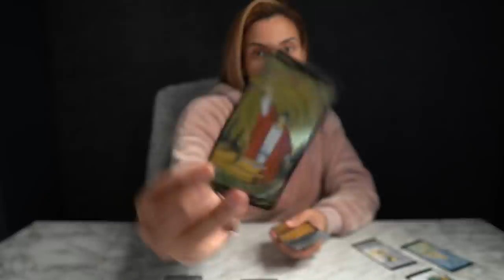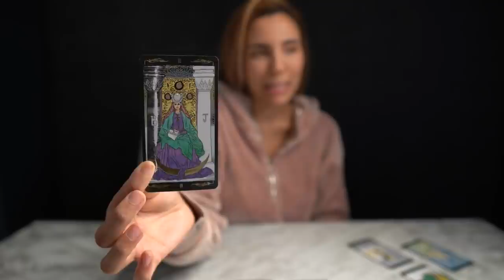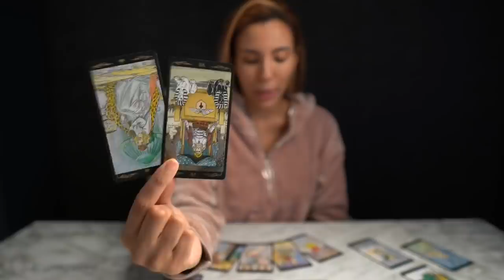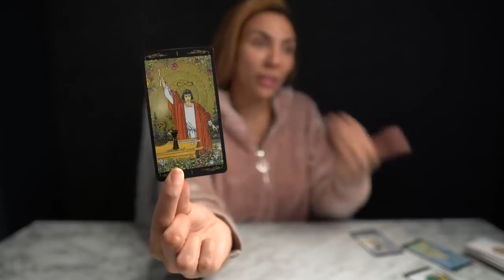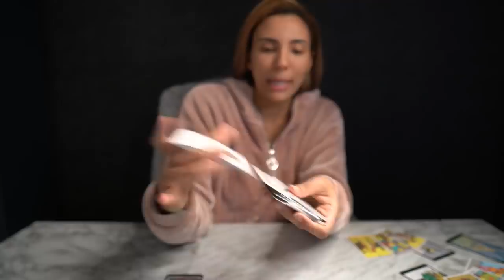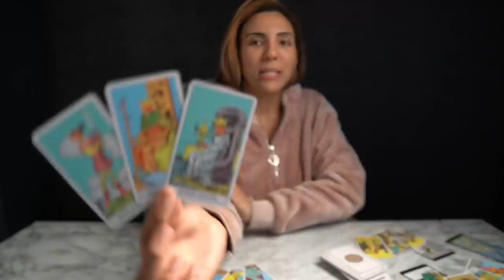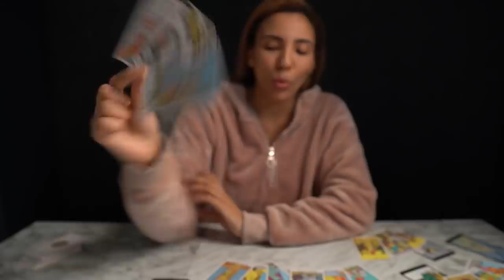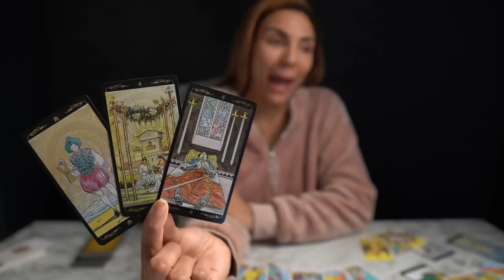❤️ARIES "Get Ready Aries For These Unexpected Developments!" FEB 21-27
⭐️THERE IS SOMETHING FOR EVERYONE! EXTENDED READINGS FOR YOUR SIGN ⬇️

💦WATER
NEXT 12 MONTH TAROT PREDICTIONS 2022 EXTENDED READING: